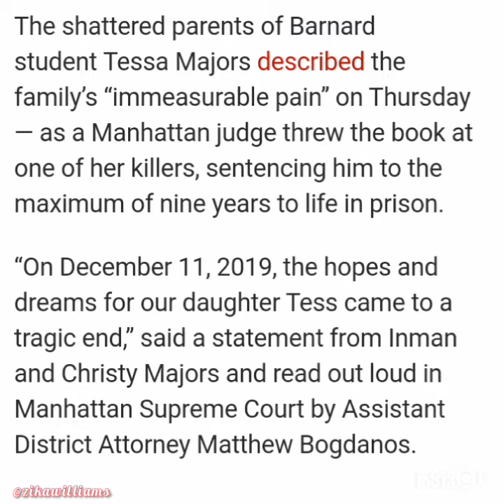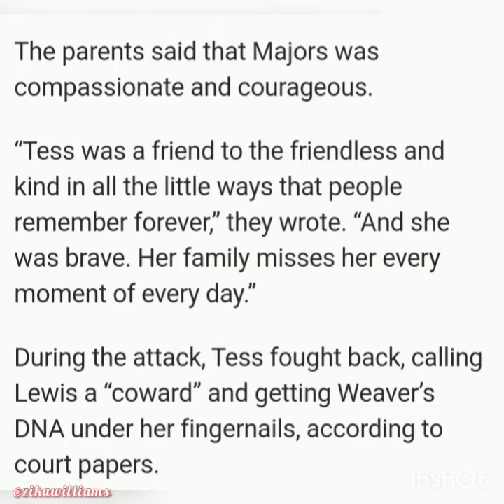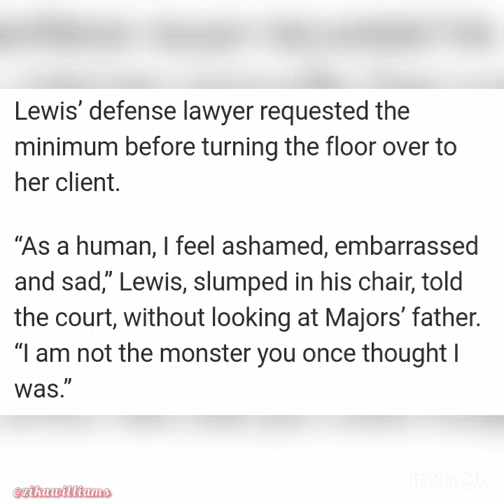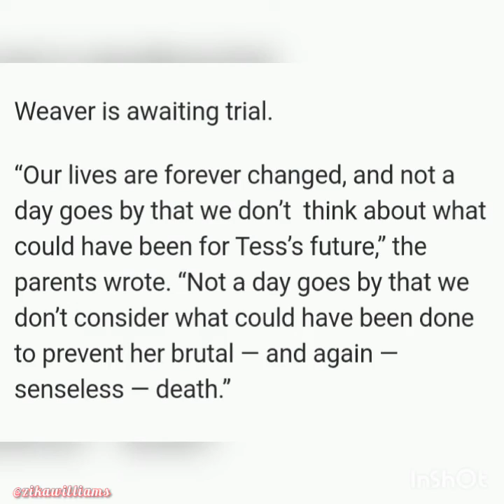Teen Sentenced to 9 years to life for murder of Tessa Majors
The shattered patents of Barnard student Tessa Majors described the family's immeasurable pain in Thursday as a Manhattan judge threw the book at one of her killers, sentencing him to the maximum of nine years to life in prison.
Tessa majors murder
Teen murdered
Teen sentenced to prison for murder
Barnard student murder
Teen sentenced to 9 years for life
Manhattan sentenced Teen

Teen sentenced to life prison # Tessa majors murder # zikawilliams#